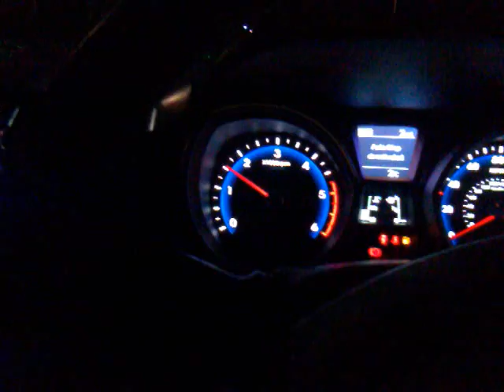Hyundai I30 1.6 CRDI UK Version First Start